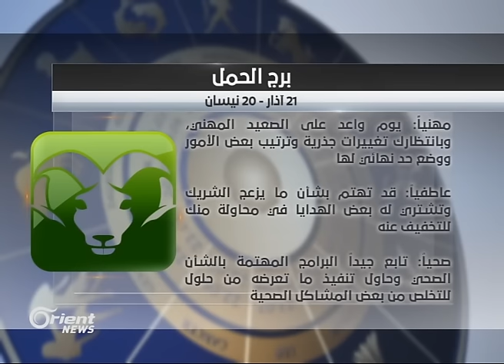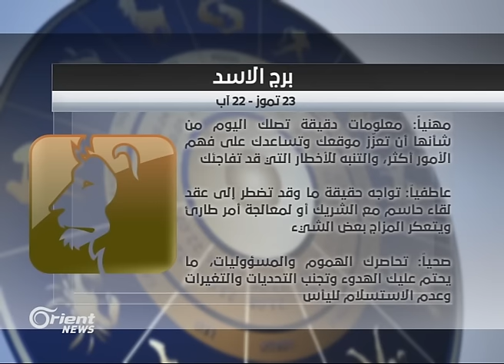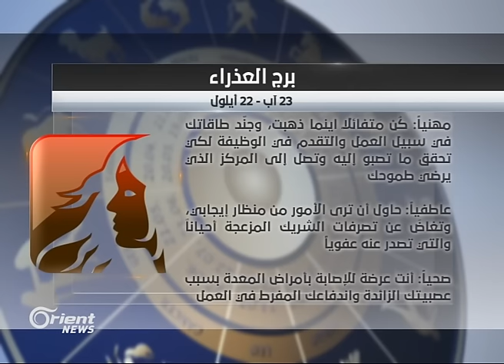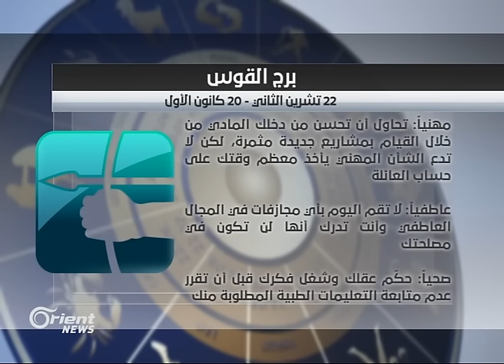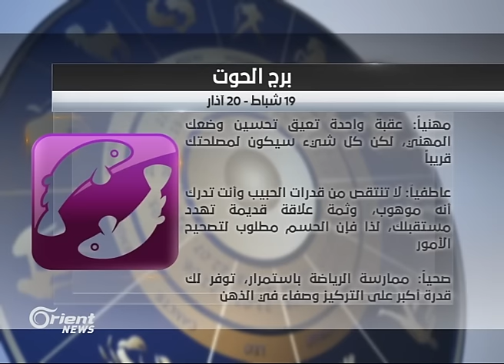ابراج 13-3-2016 | جولة الصباح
تقديم: فانيتا الزعبي ، سونيا الزغول
جولة الصباح
أورينت نيوز